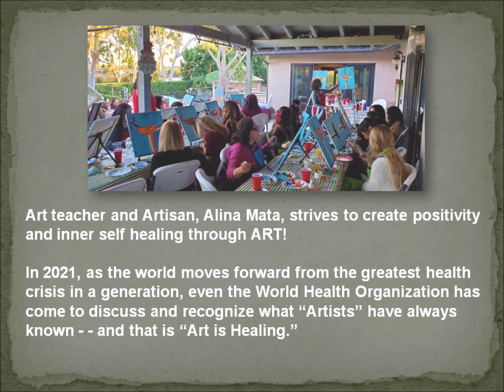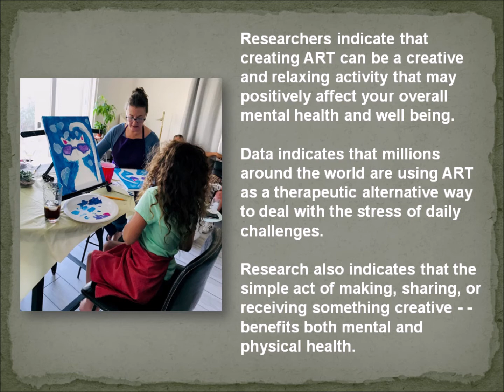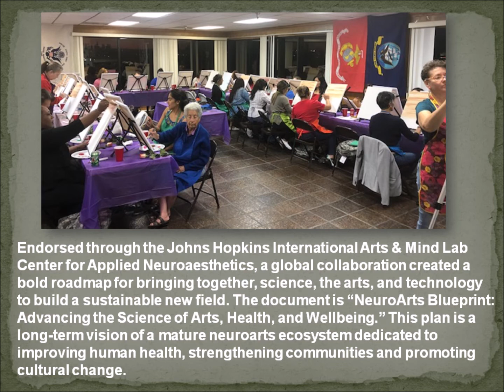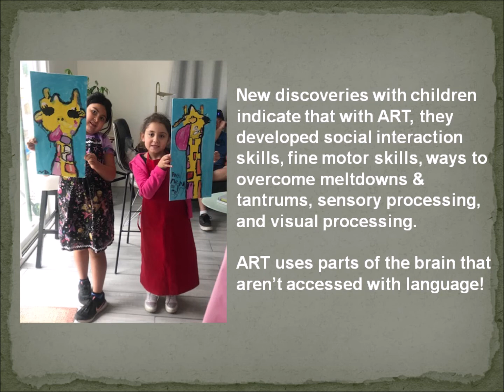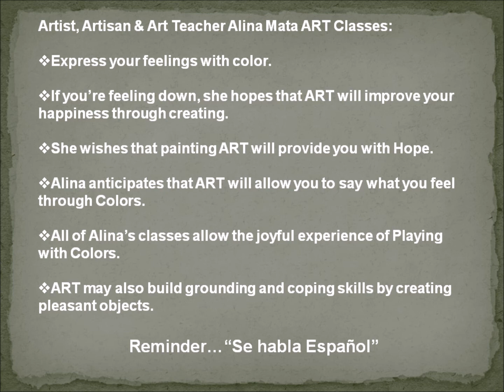Alina Mata ~ Artisan & Artist ~ HEALING ART!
Healing Art is now recognized by the World Health Organization! Hope you enjoy this video of my New Research regarding "ART"... Let's get together and create!